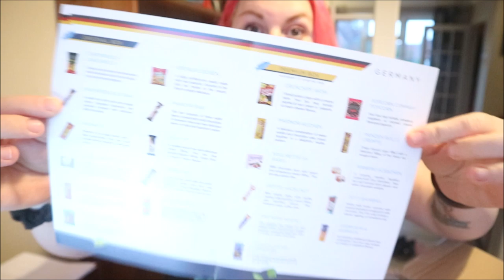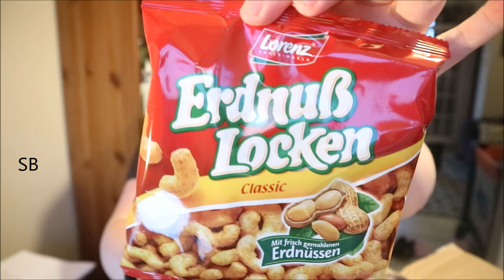ENGLISH GIRL TRIES GERMAN SNACKS - SNACK SURPRISE APRIL 2020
hey guys, hope everyone is keeping safe and healthy.

here is my april 2020 snack surprise box - this month is Germany. this is the premium box which costs £23.99, the standard box is £11.99 and i have a discount code you can use which will get you 15% off LUCE15 at checkout

i purchased snack surprise back in january and fell in love with it as the best snack subscription box, this month the lovely people at snack surprise sent me this box for free (they refunded my subscription) so thank you so much to them for such a kind gesture.

*Glossybox Uk – FOR FREE DELIVERY ON YOUR FIRST BOX USE CODE – LUCY20

Music Credits
Bens sound
Purple Planet